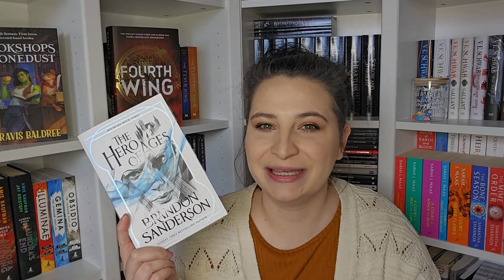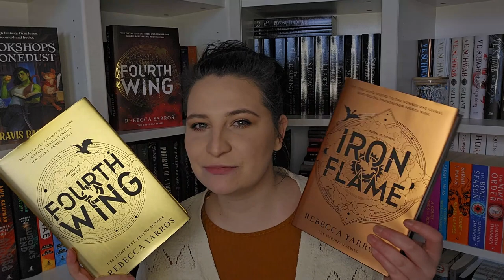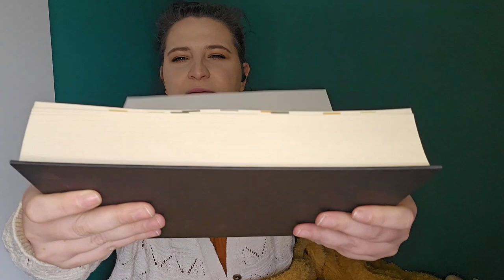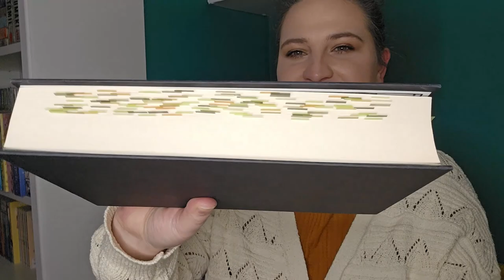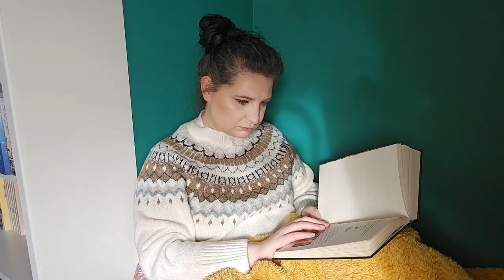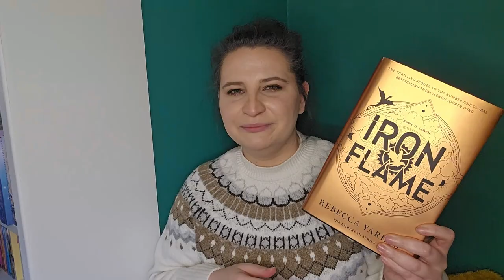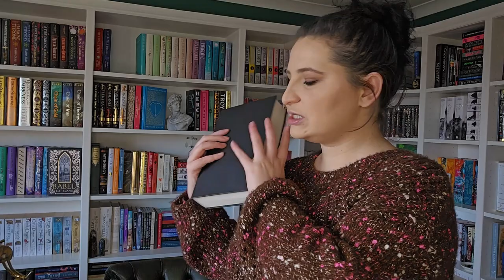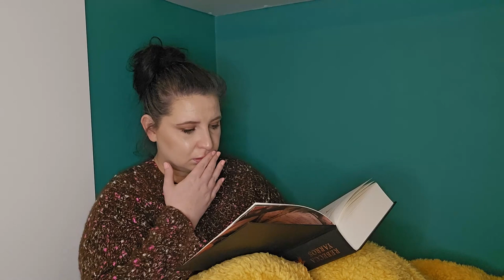Fourth Wing and Iron Flame Reading Vlog // Spoiler Free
Hi everyone,
I am sorry its not the best reading vlog I was debating if to post this or not as I know I didn't do a very good job but I do hope you enjoyed it nonetheless.
I really enjoyed my reread of Fourth wing and finally getting to Iron flame. If you have read them what are your thoughts on them?
If you haven't read them are you planning on reading them?
Love Cuddy

My bookish wish list